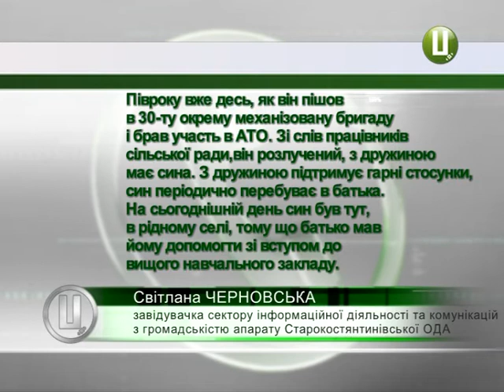Хмельниччина попрощалася з ще одним Героєм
На Хмельниччині попрощалися із Олегом Майстришиним. Чоловік служив у 30-механізованій бригаді за контрактом. 12 червня його загін потрапив під  ворожий артилерійський обстріл поблизу Волновахи на Донеччині. Обставини смерті військового достеменно невідомі. Поховали бійця в його рідному селі Підгірне, Старокостянтинівського району. У чоловіка залишилися мати та син